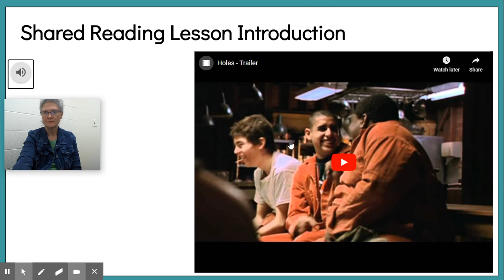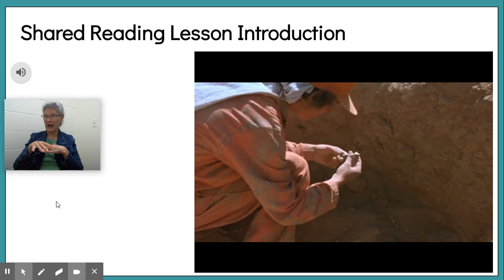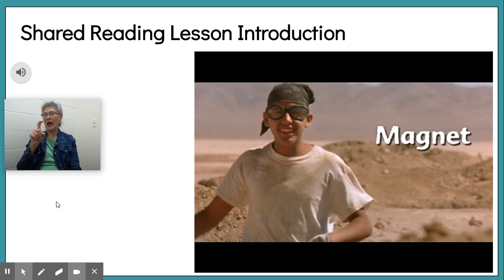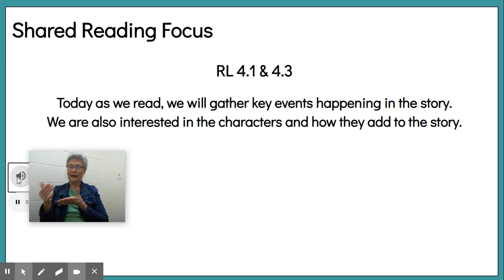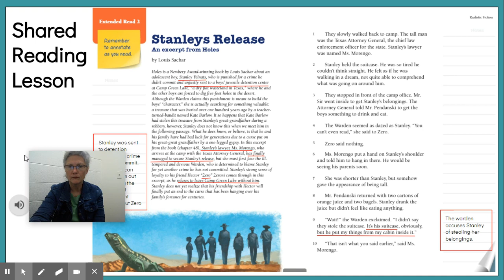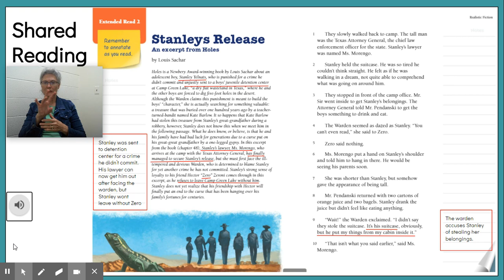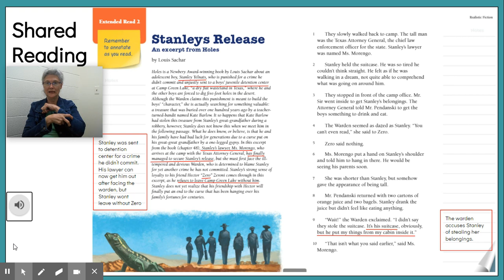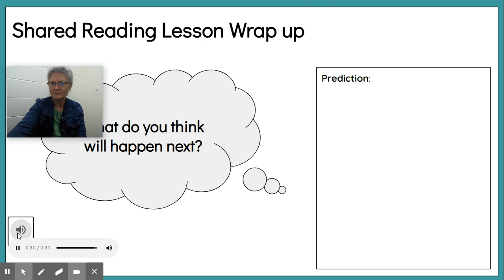VL4 SR W6L2 -ASL2